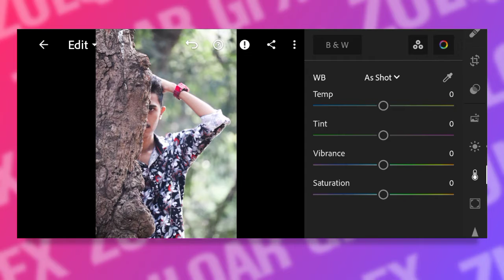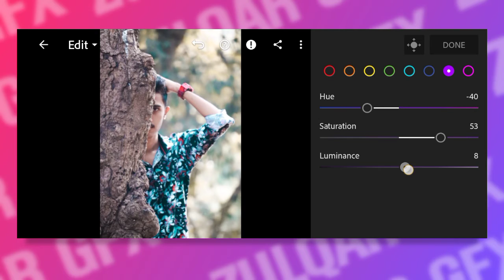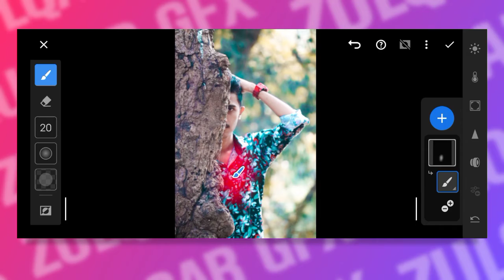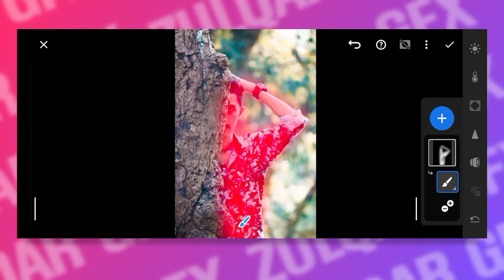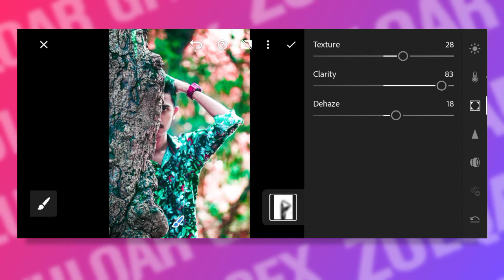Lightroom Photo editing Tutorial|Photo editing in Lightroom Mobile|ZulQar GFX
Asslam o alikum :
Welcome back to ZulQarGFX YouTube Channel Today we learn about Lightroom Photo editing Tutorial and more about Photo Editing in Lightroom mobile Many people's want adobe Lightroom Editing in mobile phone this video ZulQar GFX Explain and Photo editing in Android phone by using the Lightroom software.

Lightroom Photo editi
ngLightroom Photo edit
ing
Lightroom Photo editing
Lightroom editing
Lightroom cc
Lightroom cc tutorial
Lightroom presets
Lightroom Photo editing black and white
lightroom editing
lightroom mobile editing
lightroom tips
lr photo editing
lightroom 2021
photo editing in Lightroom mobile
adobe Lightroom